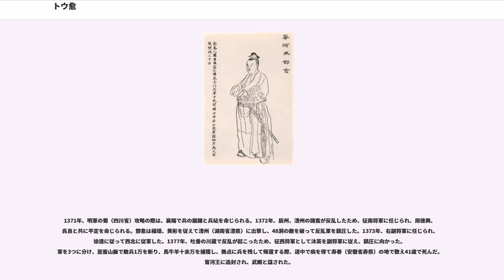トウ愈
鄧 愈（とう ゆ、1337年 - 1377年）は、明朝開国の功臣で、軍人。虹（現安徽省泗県）の出身。元の名は鄧友徳といったが、後に朱元璋によって改名された。

父の名は順興といい、臨濠（現安徽省鳳陽県）で元軍との戦いで戦死した。父の後を兄の友隆が継いだが、病死したため1352年、16歳（年齢は数え年、以下同じ）の時、鄧愈が継ぐことになった。鄧愈は常に軍の戦闘に立って敵陣に攻め入ったため、皆その勇気に感服していたという。

1353年、朱元璋が長江北方にある滁陽（現安徽省滁州市）で蜂起した際、鄧愈はこの軍に参加し、管軍総管の地位をもらった。そして1355年、朱元璋軍に従軍して長江を渡り、集慶（現南京）占領に貢献した。さらに1356年、朱元璋は、徐達を大将軍として主軍を預け、周辺都市を攻略した。鄧愈は別働隊として広徳（現安徽省宣城市広徳県）を攻略し、その功で広興翼元帥に昇進した。

鄧愈は広徳の守備を任される。そこを謝再興率いる元軍が攻めるが、元軍は大敗し、総管の武世栄とその部下1000人が捕虜となった。（元軍といっても、その大半は民間武装組織を元朝が公認したものにすぎなかったので、より強い組織になびくことは珍しくなかった。）1357年、鄧愈は捕虜を自軍に組み込んで鎮宣に移動し、胡大海と共に績渓（安徽省績渓県）、徽州（安徽省黄山市徽州区）を攻略した。その功で枢密院判官に任じられ、その守備を任された。

同年、元軍は苗族将軍の楊完者（ヤン・オルジョイ）に兵10万を与えて徽州の奪還を試みる。徽州の守備兵は必ずしも強くなかったが、鄧愈はこれを激励し、何とか持ちこたえた。その間に味方の胡大海の軍が到着し、元軍を挟撃して破った。鄧愈はさらに追撃し、休寧（黄山市休寧県）、婺源（江西省婺源県）を奪って兵3000を獲得し、さらに高河にある敵の基地を落とした。

さらに1358年、李文忠、胡大海と共に、遂安を攻略し、長槍帥の余子貞を破った。さらに北上して淳安、建徳を奪った。楊完者は反撃を試みるが、かえって破れ、李副枢が捕虜となり、渓洞で兵30000が降伏した。その翌月、于烏竜嶺で楊完者の主軍を破った。その後は朱元璋の下に戻され、再び枢密院の職を勤めた。なお、楊完者が率いる苗族の軍は素行が悪かったため、その後、元朝に依頼された張士誠に滅ぼされ、残った苗族の多くは朱元璋軍に組み込まれたという。

1360年、西の大軍閥、陳友諒と朱元璋軍の決戦が始まる。この戦いの中で、陳友諒配下で撫州を守る鄧克明が朱元璋に降伏を申し出る。鄧愈は、この降伏が敵の策略であるという情報を掴み、夜を徹して200里（約100km）を駆け走り、夜明けに到達してこれを報告し、鄧克明は逃走した。鄧愈は自軍に軍紀を厳守するよう命じ、撫州を平定した。さらに陳友諒の部下で、丞相を務める胡廷瑞が降伏し、龍興（現南昌）が朱元璋軍の支配下となり、名を洪都府と改められた。鄧愈は江西行省参政守に任ぜられ、降伏した祝宗、康泰を部下とした。

ところが祝宗、康泰はその待遇に不満を持ち、徐達と共に武昌（現武漢）攻略に加わるものの、反乱を起こした。（祝宗、康泰もまた、苗族だったらしい）。彼らは船で女児港から取って返し、夜に洪都府を攻撃した。鄧愈は側近数十騎を引きつれ逃走するが、そのほとんどが討たれてしまい、最後には養子の馬を譲り受け、命からがら応天府に逃げ込んだ。朱元璋はすぐに徐達に軍を返すように命じ、鄧愈、朱文正と共にこれを鎮圧させた。

その翌年の1363年、陳友諒は兵60万を従えて、大船団で龍興を攻撃する。いわゆる鄱陽湖の戦いである。陳友諒は洪都府（現南昌）を数百重に包囲した。鄧愈は洪都府の撫州門を守備した。陳友諒は自ら軍を指揮して城壁を破壊するが、鄧愈はこれを修復しつつ防戦にあたった。陳友諒軍の攻撃はますます激しくなり、3ヶ月にもおよんだ。その後、ようやく朱元璋が援軍にかけつけ、陳友諒軍を破り、さらに敵の本拠地武昌まで落とした。

鄧愈は鄱陽湖南部にある旧陳領の平定を命じられた。鄧克明の弟、志清が兵2万を率いて永豊（現江西省吉安市永豊県）を守備していたが、鄧愈はこれを撃破、将軍級の武将50余名を捕虜とした。さらに常遇春に従って沙坑（江西省新幹県七琴鎮沙坑村）、麻嶺にある敵拠点を平定、さらに兵を進めて吉安（現江西省吉安市）、贛州（現江西省贛州市）を下した。その功で、1364年、28歳という諸将と比べても異例の早さで西行省右丞に昇進する。

鄧愈は応対が細心で、苦労...